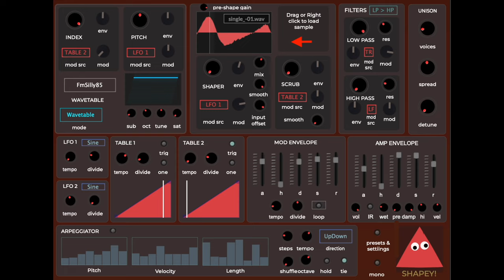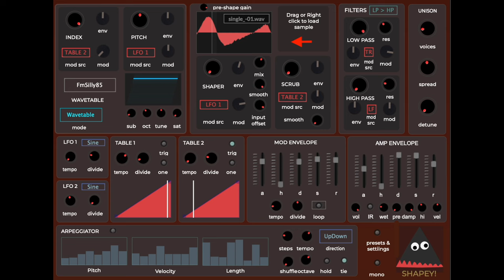Shapey! Mac VST/AU v0.1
Now available for Windows.